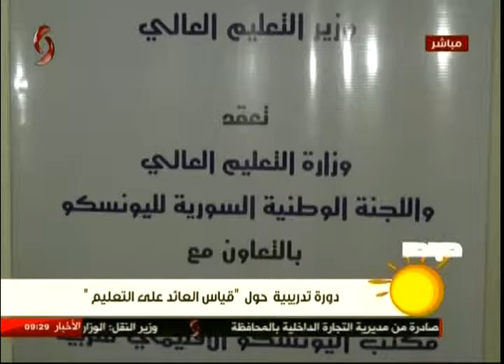دورة تدريبية حول "قياس العائد على التعليم"